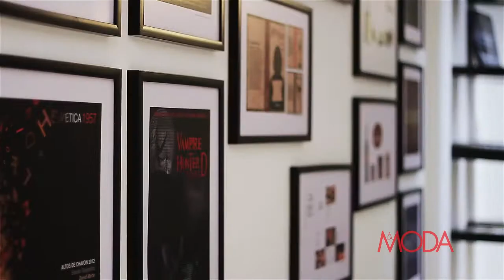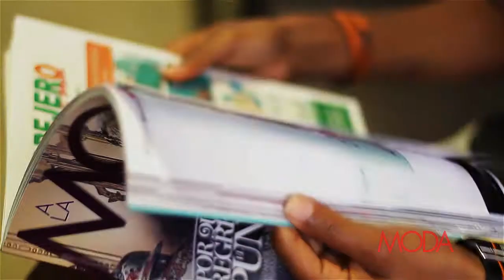A la Moda Otoño 2013 - Arlenis Sosa en exclusiva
Behind de nuestra edición de otoño 2013 con nuestra Arlenis Sosa, modelo dominicana de fama internacional, quien posa en exclusiva para revista A la Moda con el contraste de temporada: blanco y negro.